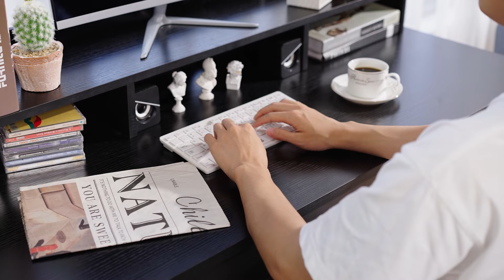Tangkula Computer Desk with 4 Storage Drawers & Hutch for Home Office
Use We Special Code For Discount Off on Shopify Store: social
Specifications
Color: Black
Material: MDF
Overall size: 48"L × 22" W × 36.5" H,
Desktop dimension:48"L x 22"W x 29” H,
Size of top shelf: 43.5"L x 7.5"W,
Size of left drawer: 23"L x 13.5"W x 2.5"H,
Size of right & upper drawer:
12.0"L x 13.5"W x 2.5"H,
Size of right & bottom drawer:
12.0"L x 13.5"W x 5.5"H
 Features
Ideal for your office or home use
Great size for home, office, or bedroom
Widen desktops provide enough space to keep any home office activities
Sturdy wood construction frame
Spacious workstation with a shelf
A long drawer and three side drawers for large storage space